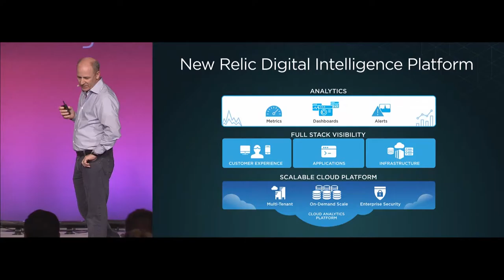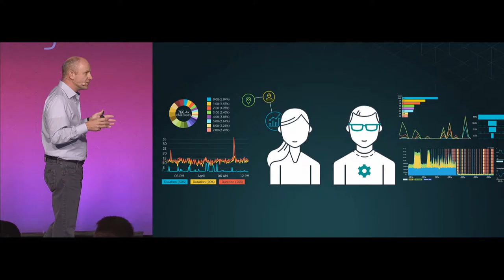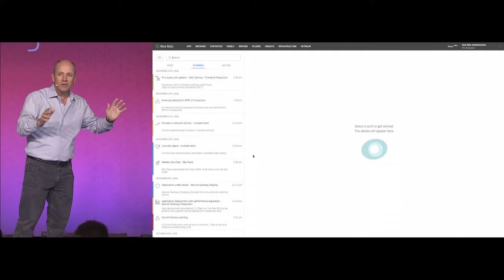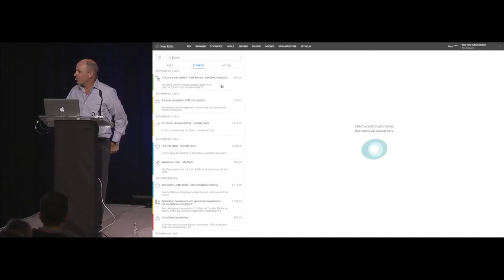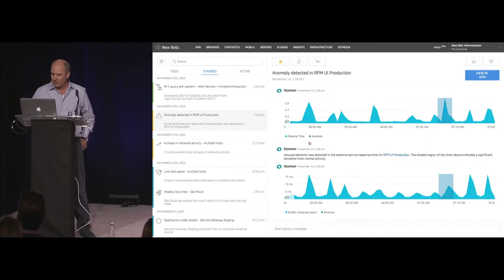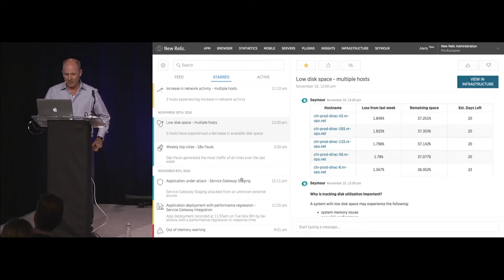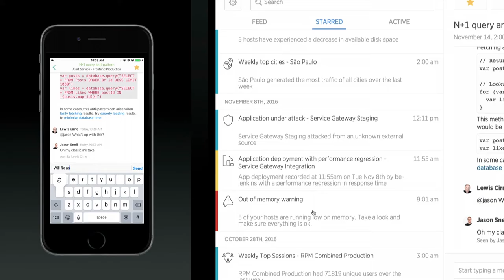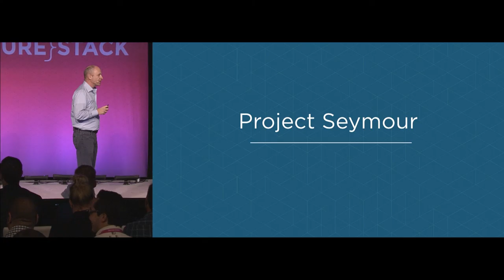FutureStack16 SF: Project Seymour, Lew Cirne, New Relic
Lew Cirne, Founder & CEO of New Relic introduces Project Seymour, the next step in Digital Intelligence.